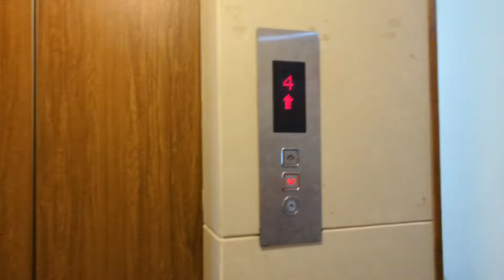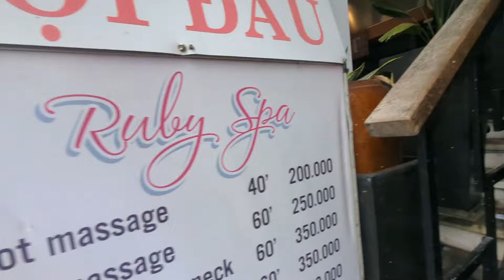BREAKING LDR😭🇺🇲🇵🇭, WE TRAVEL TO VIETNAM 🇻🇳😱